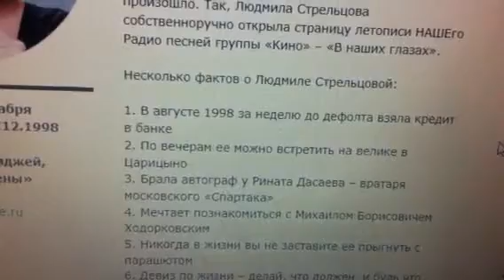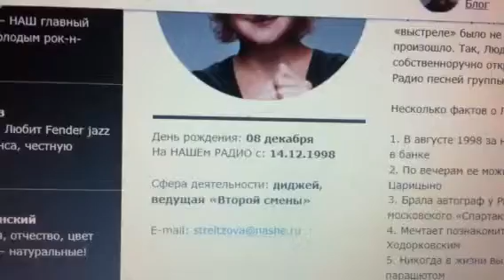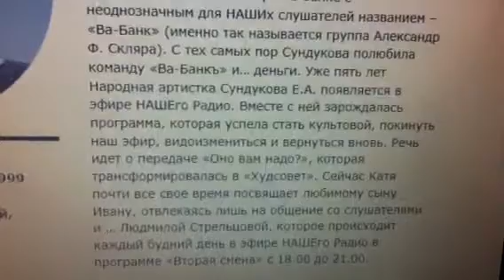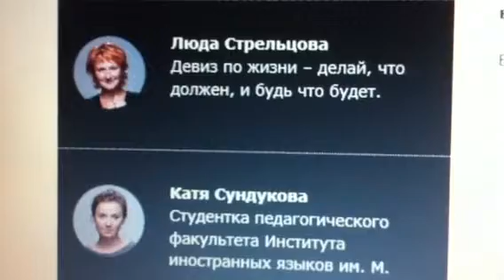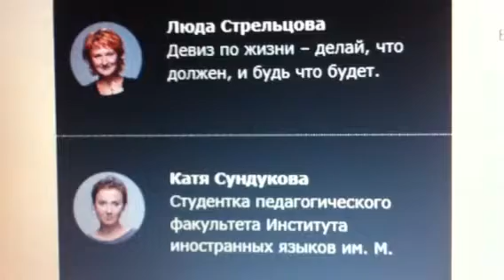2 смена, 5 минут эфира